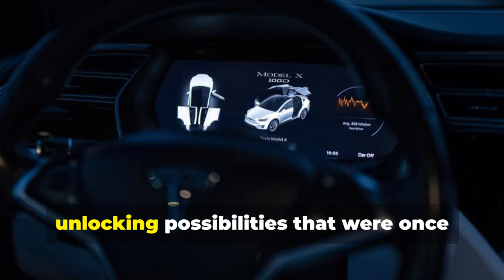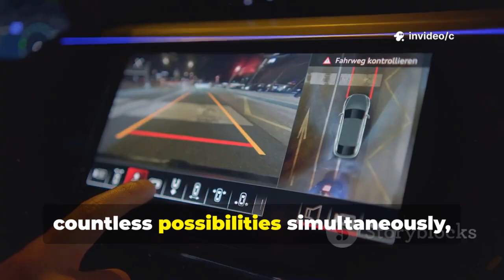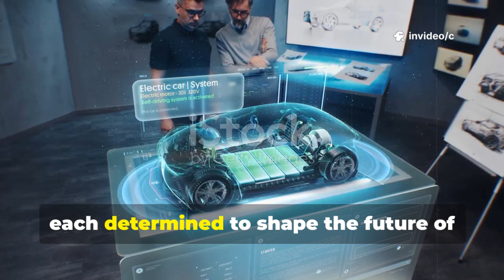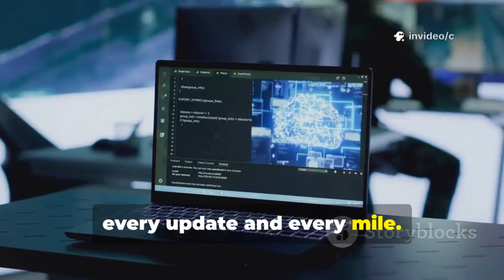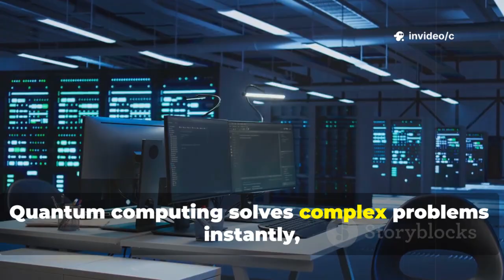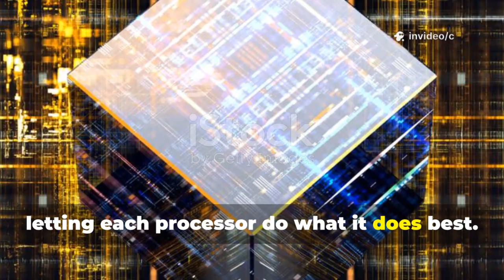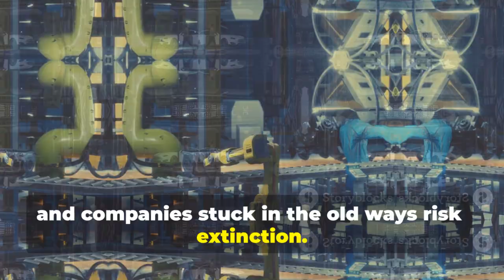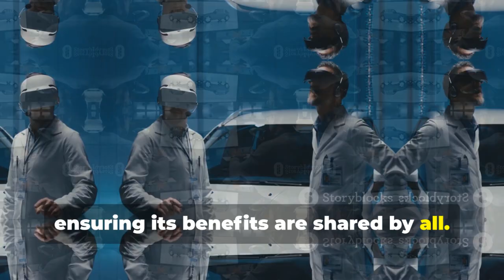NVIDIA Unleashes a Tesla Killer — The World’s First Quantum-Powered Car Has Arrived!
NVIDIA shocks the tech world with the debut of a quantum-powered vehicle aimed directly at Tesla’s dominance. The breakthrough promises computing speeds never seen before in automotive design. Early demonstrations highlight revolutionary performance, autonomous precision, and energy efficiency. Experts say this leap could redefine the future of electric and smart mobility. The announcement sends automakers scrambling to respond to a new era of competition.